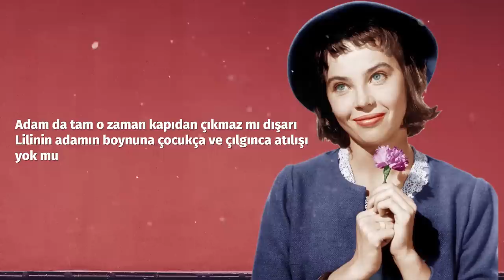Sezai Karakoç | Liliyar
‘Sen herhangi bir ekmek yiyeceksin işte Lili’

Sezai Karakoç'un şiirlerinin hep bir hikâyesi olur.
Liliyar şiirinin hikâyesi ise şöyle;

‘’Bu kuklaların kukla olmadığı besbelli/Ne söyledilerse tıpıtıpına gerçek besbelli…’’ diye başlayan şiiri. Karakoç’un bu şiirine, 1953 Amerikan yapımı olan, yönetmenliğini Charles Walters’ın yaptığı ve başrollerinde Leslie Caron, Mel Ferrer, Jean Perre Aumont’un oynadığı ‘’Lili’’ adlı film kaynaklık etmiştir. Filmin başkahramanı olan Lili, on altı yaşında temiz kalpli, saf, insanlara sonsuz güveni olan biri. Filmin başkahramanlarından olan Pool’ün tanımıyla ‘’O küçük bir çan gibidir. Nasıl vurursanız vurun o saf bir ses verir.’’ Babasını kaybettikten sonra şehre bir tanıdıklarının yanına çalışmaya gelen Lili, onun da öldüğünü duyunca çaresiz bir şekilde kalacak bir yer ve iş arar. Bu sırada bulunduğu şehirde de bir sirk kurulmuştur. Bu sirkte çalışan sihirbaz Marcus’la tanışır ve onun aracılığıyla burada garson olarak işe başlar. Marcus’un gösterilerini büyük bir hayranlıkla izlemekten görevini yerine getirmeyen Lili’nin, daha ilk akşamdan işine son verilir. Lili bu arada gönlünü de sihirbaz Marcus’a kaptırmıştır. Lili Marcus’u severken sirkte kukla oynatan Pool da Lili’ye âşık olmuştur. Fakat Lili bunun farkında değildir. Pool’u kaba ve sert biri olarak görür. Pool çok iyi bir dansçıyken savaşta sakatlandığı için sirkte kukla oynatmaya mecbur kalır. Bunu bir türlü kabullenemez Pool ve özünde çok iyi biri olmasına rağmen sert mizaçlı, kaba biri olarak tanınır çevresinde.

Lili işten atılınca ortada kalır. Gidecek bir yeri de yoktur. Tüm umutları tükenen Lili intihar etmeye karar verir. Tam o sırada perdenin arkasından havuç kafalı kukla çıkar ve Lili’yi yanına çağırır. Kuklayı oynatan Pool’dür. Lili ile kukla sohbete başlarlar. Bir insanla cansız bir kuklanın konuşmaları sirktekilerin de ilgisini çeker ve Lili’yi tekrar işe alırlar. Her akşam bu gösteri tekrarlanır. İzleyiciler de yoğun ilgi gösterirler bu farklı gösteriye. Lili’nin belki de en çok mutlu eden zamanlar kuklalarıyla konuştuğu anlardır.

Bu arada Lili Marcus’u içten içe sevmeye devam eder. Marcus’un evli olduğunu duyunca Lili sirki terk etmeye karar verir. Bu arada da yaptıkları gösterimlerle dikkat çeken Pool’a iyi bir iş teklifi de gelir. Fakat Lili olmadan bu işe başlamaları da mümkün değildir. Lili eline bavulunu almış sirki terk etmeye koyulurken, kukla arkadaşı havuç kafa yeniden belirir perde arkasından ve Lili’yi yanına çağırır. ‘’Bize veda etmeden mi gideceksin? Bizi de yanında götür Lili!’’ diye yalvarır kukla arkadaşları birer ikişer. Kukla arkadaşlarından olan tilki, Lili’ye hediye bir kürk almıştır. Borcunu ödemediği takdirde kendi kuyruğunu vereceğine dair anlaşma imzalamıştır. Lili kukla arkadaşlarının kendisine gösterdikleri sevgi ve sadakatten dolayı gözyaşlarını tutamaz. Kuklaların titrediğini fark eder bir ara Lili ve perdeyi kaldırır. Perdenin arkasında kaba ve sert diye tanıdığı Pool’ü görür. ‘’Ona sen nesin? Duygularını kaybeden bir canavar mı?’’ diye bağırır. Sirki terk eden Lili yolda tüm yaşananları düşünür. Çok sevdiği kuklaları oynatan, onları konuşturan Pool’dür. Yolda rüyaya benzer bir şey görür Lili. Kukla arkadaşlarıyla yürürken her birinin Pool’a dönüştüğünü, onunla dans ettiğini görür. O kuklaların aslında Pool olduğunu ve aslında Pool’ü sevdiğini anlar Lili koşarak sirke döner. Kapıda da Pool vardır. Çocukça bir sevinçle Pool’ e sarılır ve film burada biter.

1953 yapımı olan bu filmden etkilenen Sezai Karakoç da 1954’te şiiri ‘’Liliyar’’ı yayımlar.

Bu şiirle 6 yıl önce tanışmıştım fakat bir türlü hissedemediğim için okuyamamıştım. Ve 6 yıl sonra bu şiirin burada böyle bir hikâyeyle yer alması...

*Okuyamayışımın bir diğer sebebi ise Lili ismine bir türlü dilimin dönemeyişi. Cabaret de Paris isminin telaffuzunu da Fransızca bilen tanıdığımdan öğrendim ama acayip 'r' sesine yine dilim dönmedi.

Hikâye kaynağı: Bayram Özfırat